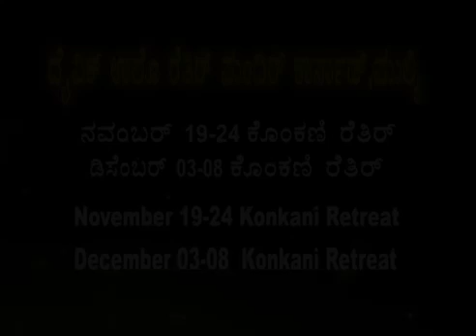Holy Eucharist : Rev.Fr.Cyprian Lewis,SVD(18-11-2017)